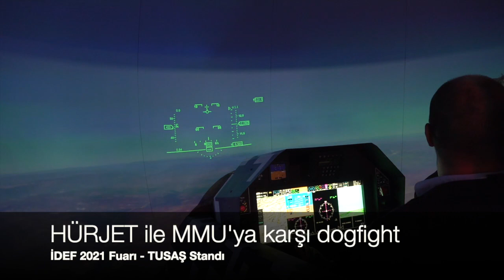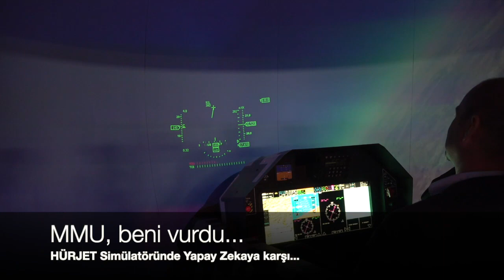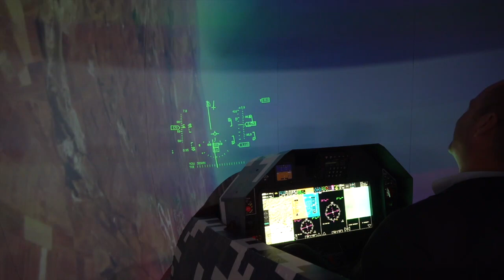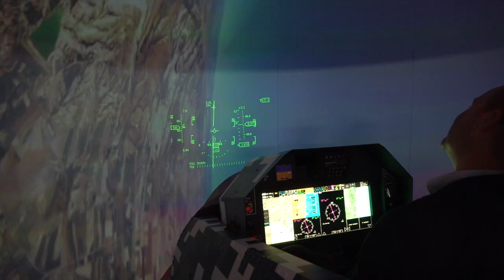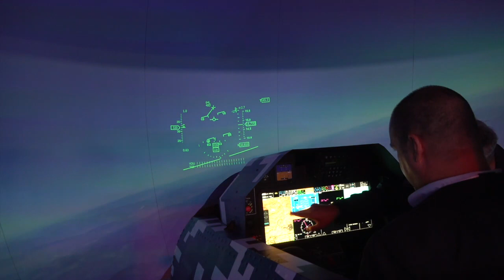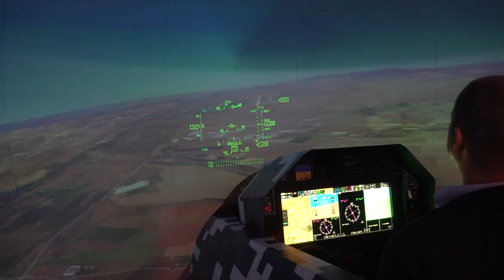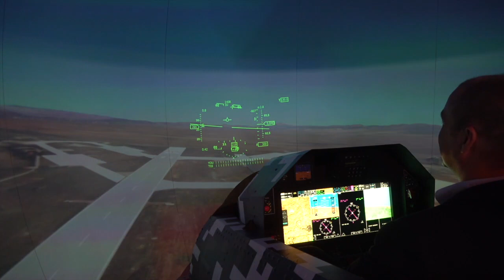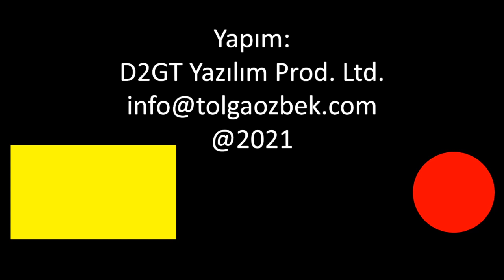Hürjet yapay zekalı MMU'ya karşı... İt dalaşında kim kazandı?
Türk Havacılık ve Uzay Sanayi (TUSAŞ), Milli Muharip Uçak (MMU) için yapay zeka geliştiriyor. 5. nesil savaş uçakları için yapay zeka kritik bir öneme sahip. Hürjet simülatöründe MMU'nun yapay zekasına karşı havada it dalaşı yapıyoruz...
Videomuzun müziği, değerli takipçimiz Selçuk Çelebi tarafından hazırlandı:
Kanalı  @Ambient Music Selcuk Celebi   Eserlerine ulaşmak için: